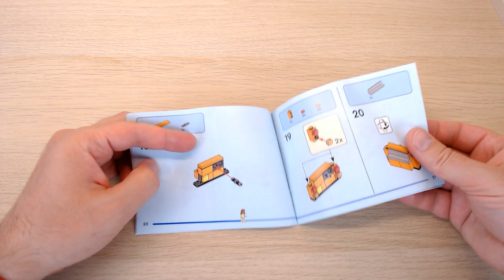LEGO Creator 40650: Land Rover Classic Defender (2023) - Unboxing and speed building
Unboxing and speed building LEGO® Creator 40650: Land Rover Classic Defender (2023)
00:00 - presentation
00:33 - unboxing
01:05 - speed building

manufactured by: LEGO®
theme: Creator
subtheme: Miscellaneous
set number: 40650
number of pieces: 150
released: 2023
dimensions (box): 19.1 x 14.1 x 4.6 cm
dimensions (set): 12 x 7 x 7.5 cm